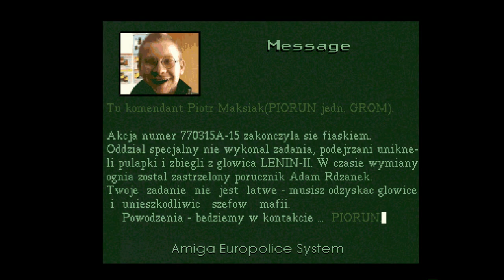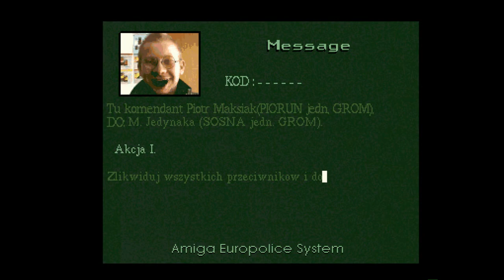Amiga 1200 - Prawo Krwi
Prawo Krwi - Myys Art 1995 (Pologne)